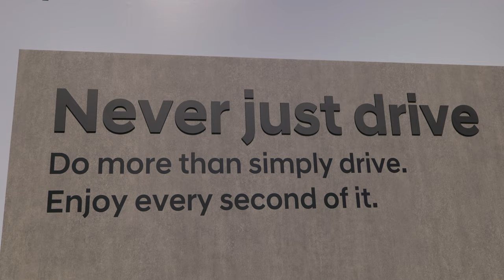GENESIS X CONVERTIBLE & COUPE ( 제네시스 X 컨버터블 오픈카 )/ N VISION 74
서울 모빌리티쇼(모터쇼) 제네시스 부스의
제네시스 X 컨버터블 & 쿠페
사람이 많아 간단하게만 찍고 나왔습니다.